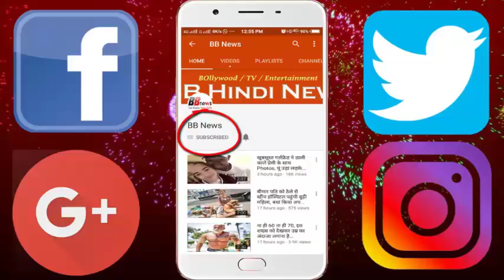ये हैं सलमान खान के टीचर, बताई स्कूल के समय की ये खास बातें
Bollywood superstar Salman Khan, along with his brother Arbaab, was a student of Sindiya School, built on Fort 39 years ago. Stay in the hostel's Ranozi House. On the day of Salman Khan's famous film Sholay Release, Salman went silently in the city's talkies only in the school dresses. Referring to the memories of Scindia School, Salman himself told this to his favorite teacher.

Salman, along with his brother Arbaab, was studied in 1977-79 at the Sindiya school, more than a century in the country founded on Gwalior Fort. Meanwhile, the brothers were staying at the school's Ranoji House. In Scindia school, Salman passed the 7th-8th and Arbab 6th-7th grade classes.

BB NEWS!!